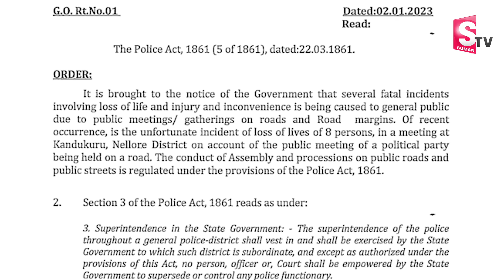YSRCP in Dilemma After Pawan Kalyan Meeting With Chandrababu | Janasena | TDP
Watch► YSRCP in Dilemma After Pawan Kalyan Meeting With Chandrababu | Janasena | TDP